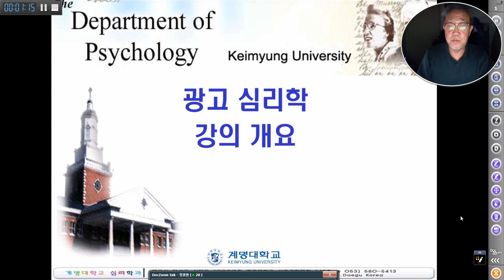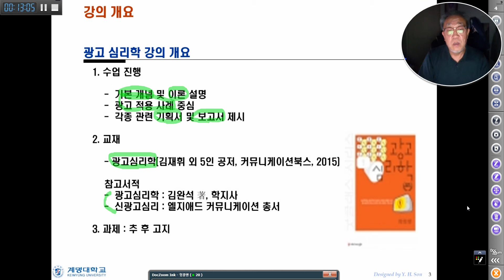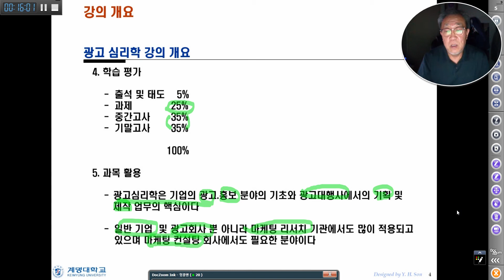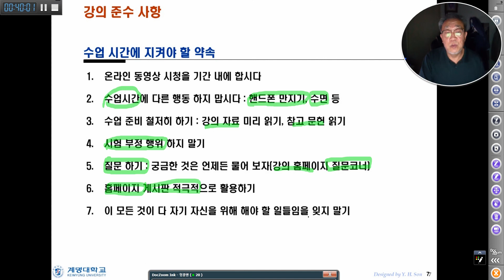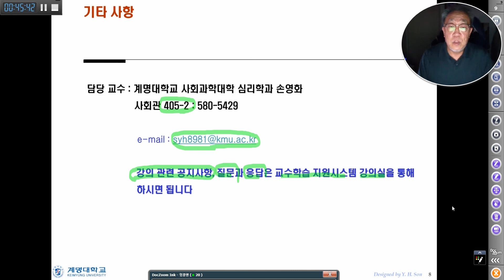광고심리학 강의개요